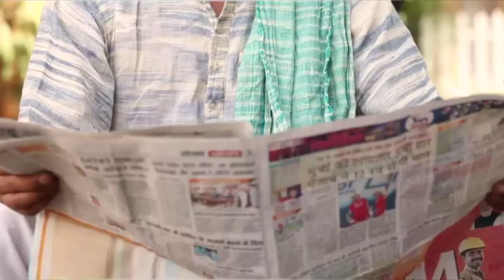कुलदीप बिश्नोई को लेकर विधायक जगबीर मलिक का बड़ा बयान